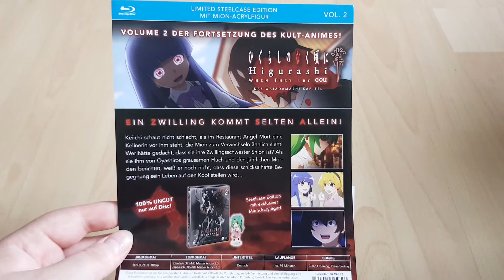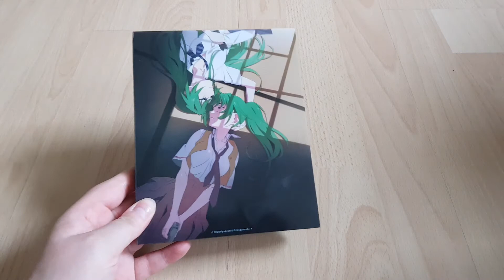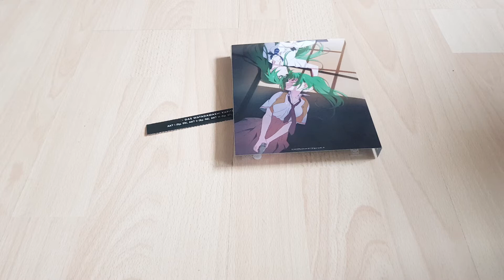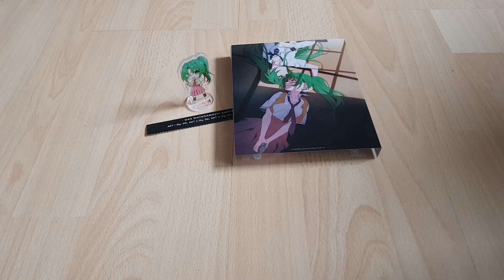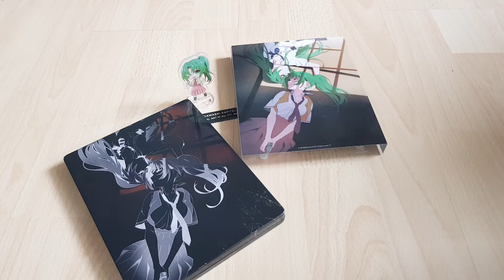Unboxing Higurashi Gou Vol.2 |inkl. Acrylfigur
Nach langer Pause geht es hier weiter mit dem zweiten Volume von Higurashi Gou.

Eure Leen